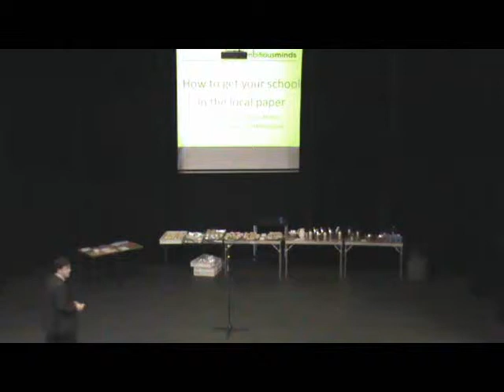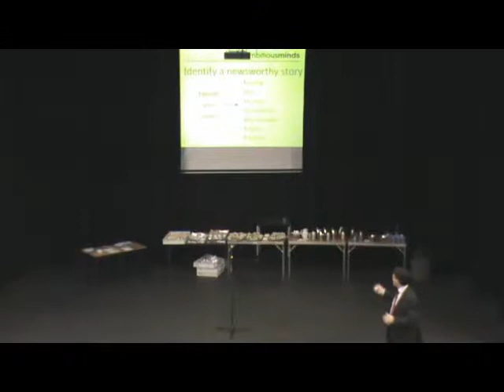9 Alex Turner - How to Get Your School in the Local Paper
From TeachMeet East Lancs at St Mary's Catholic High School, Astley. 9th July 2013.